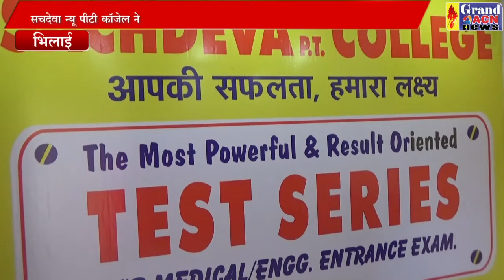सचदेवा टेस्ट सीरीज Shaheen Khan